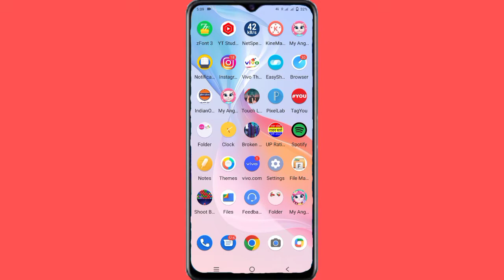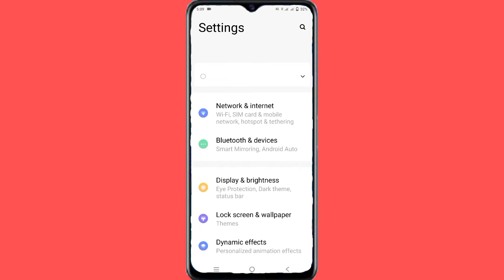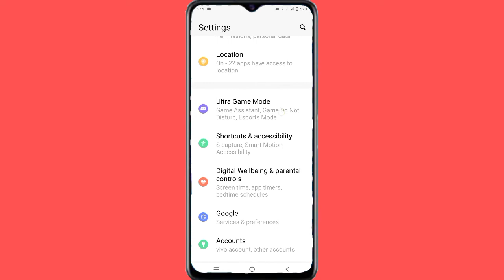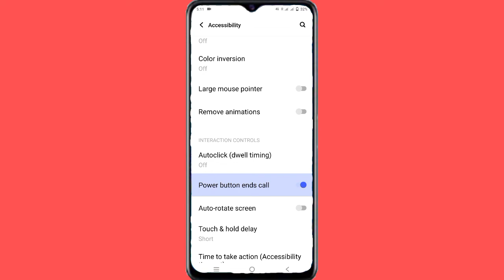How To Vivo Y21 Power Batton Call Ends Setting ll How To Power Batton Se Call End Vivo Y21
How to vivo y21 power battan call end setting
How to vivo y21 power battan  se call end kaise kare
How to vivo y21 power battan se call cut kaise kare
How to Vivo y21 use power battan call end setting
How to on power battan call end in vivo y21